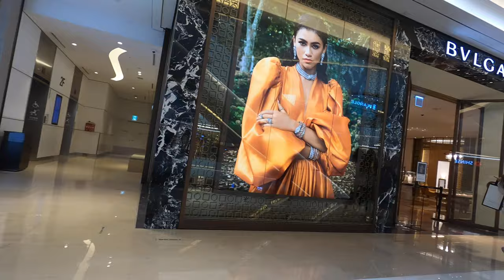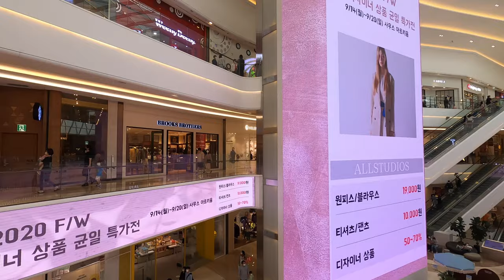Starfield in Hanam, Gyeonggi Province, just before the holiday.~🎎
Korea is the biggest holiday of the year in a few days. I wear Hanbok on the holidays.It is October 1st and 5 days are closed... At this time, we exchange gifts with each other's hearts. Of course, department stores and shopping centers try to attract customers. So this video captured the scenery of the shopping center ahead of the holiday. This is Shinsegae Starfield in Hanam, Gyeonggi-do. This is the first time that Korea's shopping culture has changed. Unlike before, department stores, large supermarkets, and outlet stores are all gathered in one place. Now other newly opened companies are introducing the same type of system as here... In short, everything is solved here.You can watch movies and buy vehicles from each car company. There's also plenty of great food to eat... So this is a place where many people meet on weekends even though it is a little far away from central Seoul... ...because of the characteristics of department store, it is a pity that we can't film comfortably, but I tried to show it here and there. I'd appreciate it if you enjoyed it. ...It's on September 20, 2020 at 1 p.m. ...